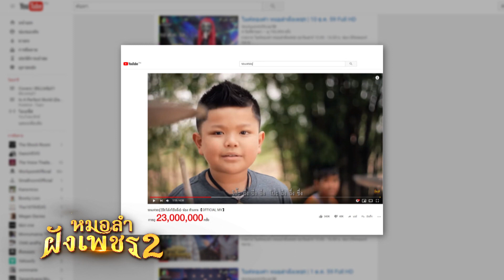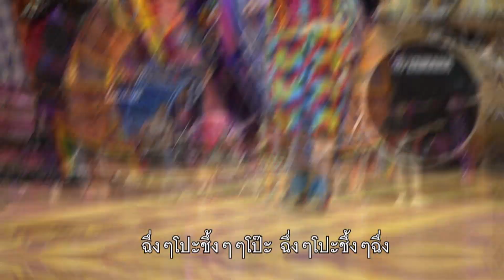ไมค์ทองคำ หมอลำฝังเพชร2 | 6 ก.ค. 62 [1/4]